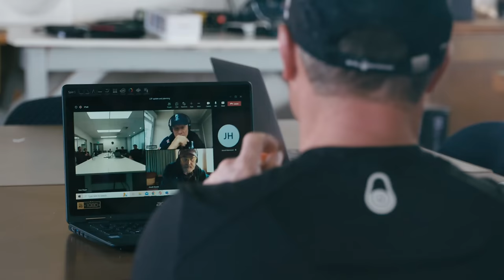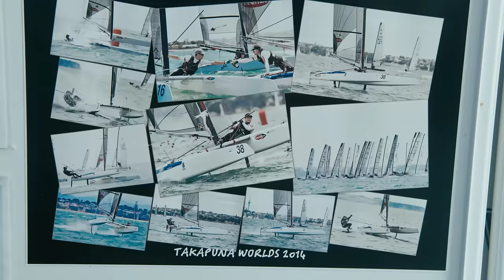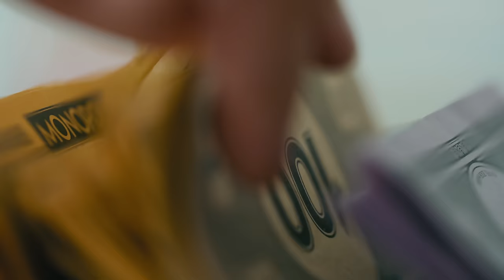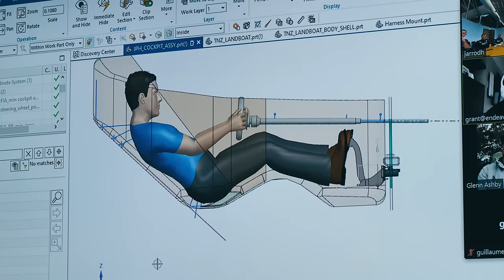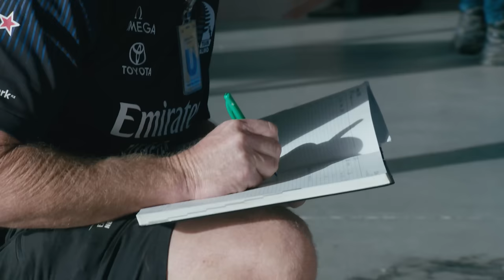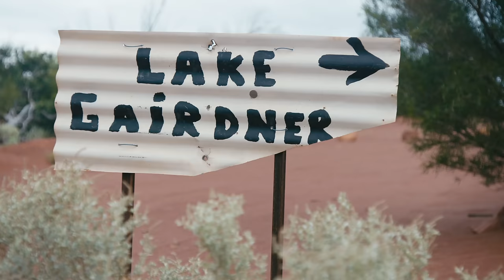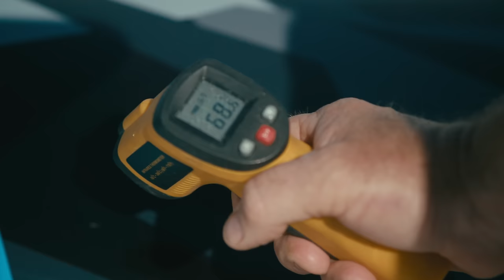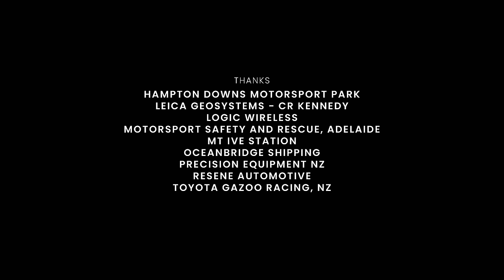LAND OF SPEED